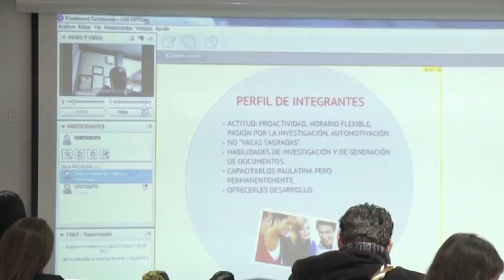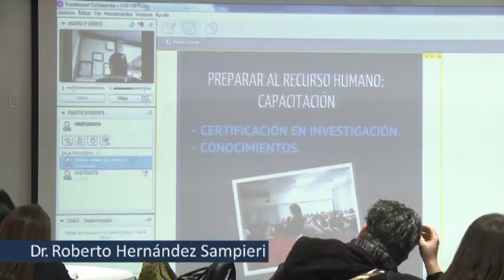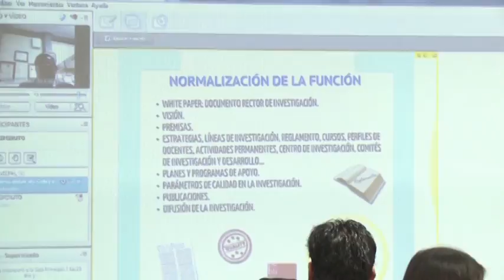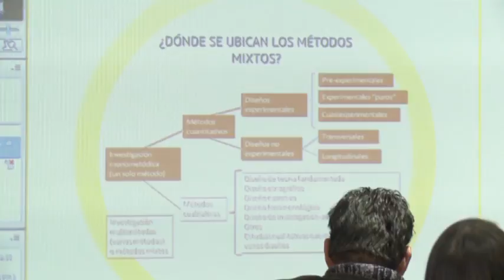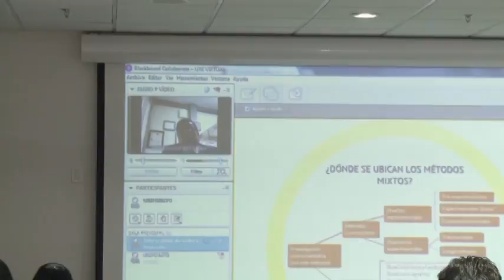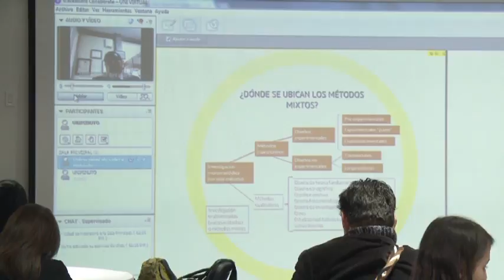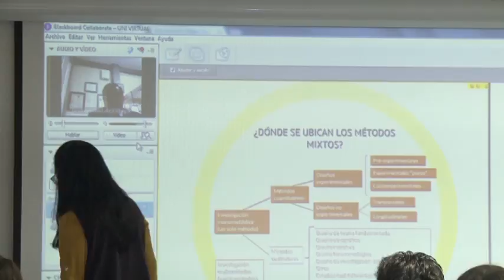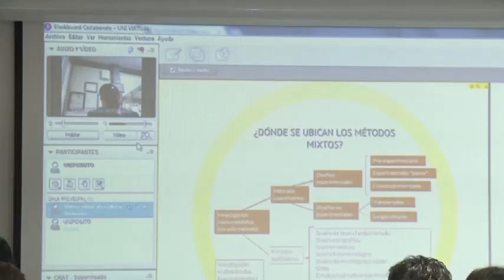La Investigación en las Instituciones Privadas de Educación Superior - Parte 2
La conferencia estuvo a cargo del Dr. Roberto Hernández Sampieri.